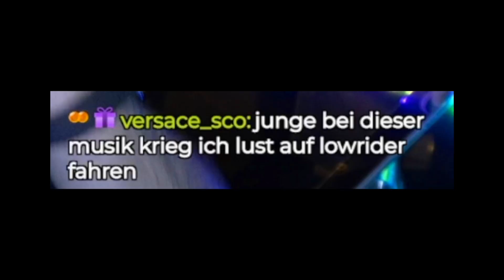ZUSCHAUER drehen in FORTNITE DURCH 😂 | FORTNITE RANDOM TEAMS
CreatorCode: MrGamerPros

Liebe geht raus an euch. Kuss